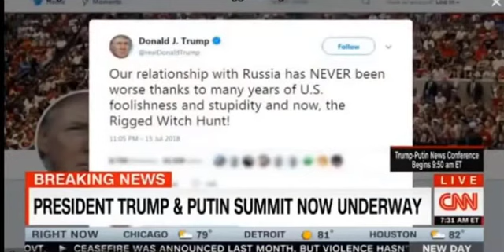Rick Santorum on New Day: Trump's Actions on Russia Much Tougher Than His Rhetoric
Rick Santorum previewed President Trump's upcoming meeting with Vladimir Putin in Helsinki and discussed expectations of what might be discussed by the 2 world leaders and whether or not Trump would openly call Putin out for Russia's election meddling in 2016.
John Berman hosts
CNN New Day 7/16/18